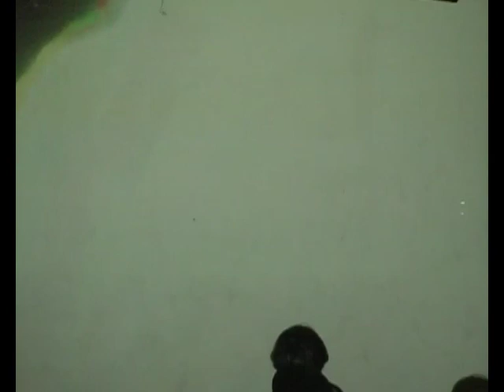BURN OUT 11 GROMKA, Live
From my old stock.
BurnOut 11, Gromka, februar 2007
Musicians: Aldo Ivančić , sound / Irena Tomažin, vocal / Matjaž Manček, guitar /  Marjan Stanić , drums / Tomaž Grom, bass.
Visuals: Barbato Kanak.
Burn Out was a common title for the concept of musical and visual improvisation.
Visual improvisations were using projections as a light for the musicians and scene (projection isn't a film pictur, but the source of light for musicians and scene). The source of projections were musicians and scene and to a lesser extent, video loops. Unfortunately, concerts weren't documented with additional camers, which would be out of performed program.
Entire concert wasn't filmed continuously, but I randomly recorded a few longer parts of concert.
The sound was recorded on video camere and it's untreated.